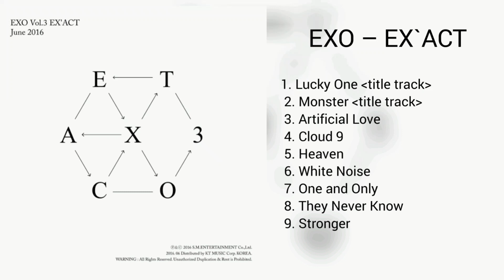[DOWNLOAD LINK] EXO - EX'ACT (MP3)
Hola, gracias por descargar aqui. :)

Hello, thanks for downloading here.

Olá, obrigado por baixar aqui.

안녕하세요, 다운로드 주셔서 감사합니다.

こんにちは、ここにダウンロードしていただきありがとうございます.

你好，謝謝你在這裡下載.